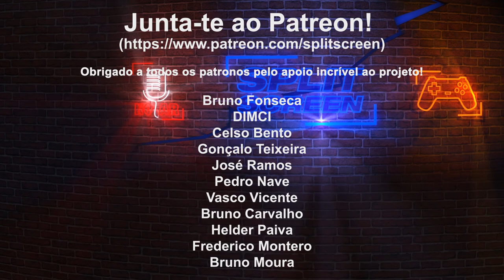MADE IN PT: OUT OF LINE É JOGO DE PLATAFORMAS 2D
Está quase a sair Out of Line, um jogo português produzido pela Nerd Monkeys, vencedor dos Prémios PlayStation Talents. Vai sair em poucas semanas, mas fica com o primeiro contacto. Uma produção que parece bem encaminhada, por esta pequena amostra.

🔽🔽🔽 SETUP  🔽🔽🔽
Computador 1

PSN - RPARREIRA
STEAM - RPARREIRA
UPLAY - SplitScreenPT
ORIGIN - Split-ScreenPT